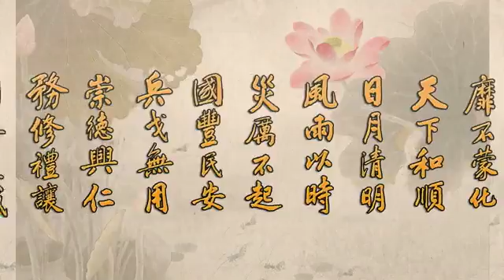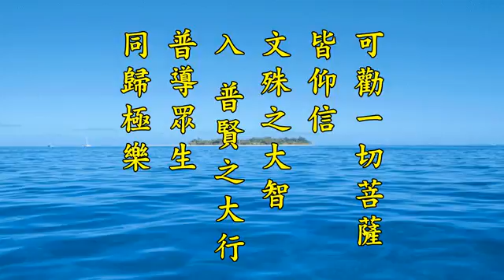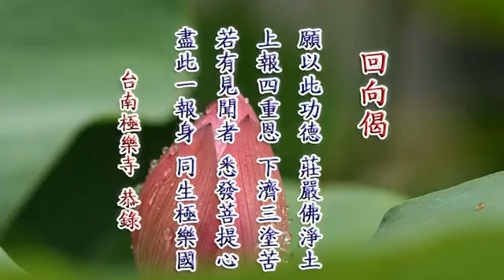二零一四淨土大經科注 071 淨空法師